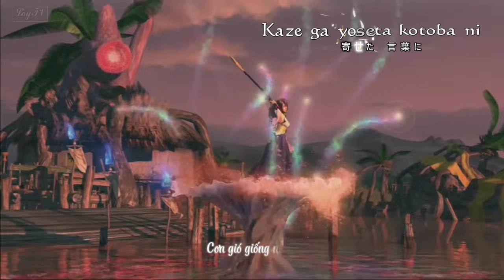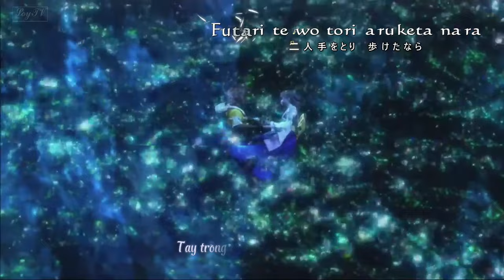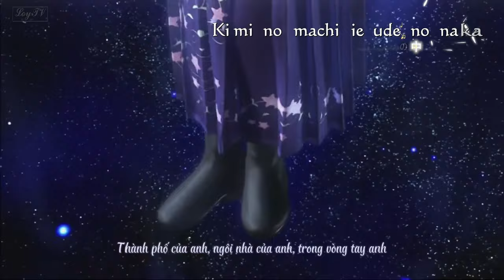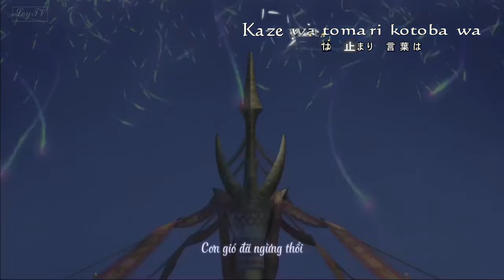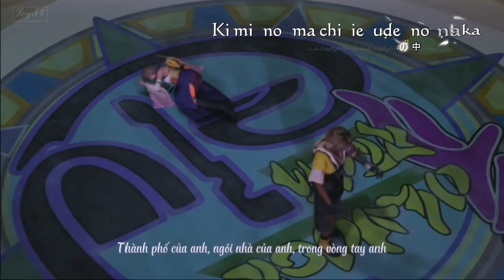[Lyrics - Vietsub] Suteki Da Ne RIKKI - Final Fantasy X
► Suteki Da Ne (tiếng Nhật: 素敵だね - Điều đó không thật đẹp sao ?)
Nhạc : Nobuo Uematsu
Lời: Kazushige Nojima
Ca Sĩ: RIKKI - Ritsuki Nakano
Suteki Da Ne là một bài hát trong game RPG Final Fantasy X

► Final Fantasy X  do Square (nay là Square Enix) phát triển từ 1999 và phát hành lần đầu 2001 trên hệ máy PlayStation 2, sau này được tái phát hành với tựa Final Fantasy X/X-2 HD Remaster cho hệ máy PlayStation 3 và PlayStation Vita (2013), PlayStation 4 (2015), Microsoft Windows (2016), Nintendo Switch và Xbox One (2019).

Final Fantasy X là một game tuyệt vời kể về một câu chuyện đẹp nhưng kết thúc để lại trong tôi nhiều tiếc nuối. Có lẽ sự không hoàn hảo ấy làm tôi nhớ mãi về câu chuyện giữa Tidus và Yuna. Biết đâu ở một vũ trụ khác hoặc một thế giới song song nào đó cặp đôi này sẽ có một kết thúc ... đẹp hơn.

► Hiện tại AE có thể tìm chơi phiên bản Final Fantasy X  Remaster trên Steam

Cùng xem stream và chơi game cùng tôi tại